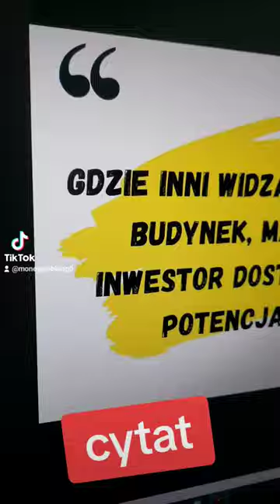short cytat btl finanseosobiste